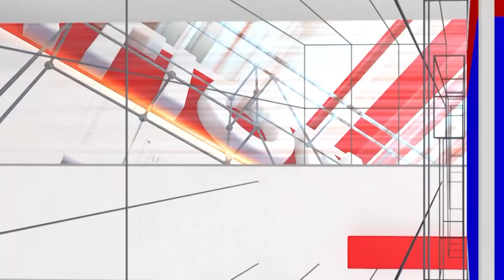Padavipoorva: ಕಾಲೇಜ್ ನಲ್ಲಿ ಭಟ್ರು ಮುಸುಡಿಗೆ ಅಂಥ ಮಾರ್ಕೆಟ್ ಇರಲಿಲ್ವಂತೆ | National TV